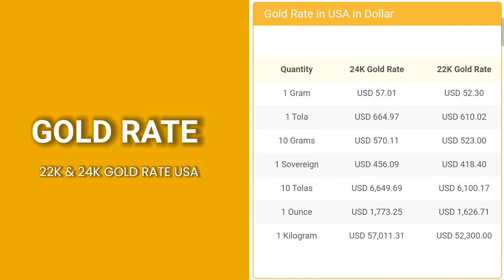Today's Gold, Silver & Platinum Price in USA | 9 August 2022 | Gold, Silver, Platinum Price US